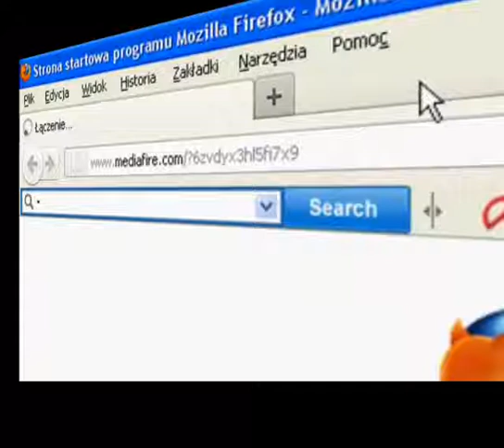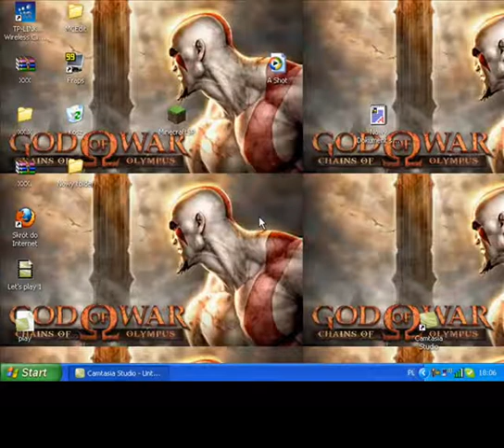Jak zainstalować minecraftsp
Poradnik instalacyjny minecraftSP